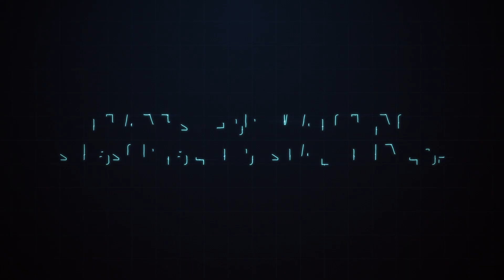Shure SM57 Complete Teardown and Capsule Replacement (Full Repair Guide)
Welcome back to ThePhilStudio!
Today you’ll learn how to open your Shure SM57 microphone safely — without destroying the diaphragm — and how to replace or repair the capsule step-by-step.

This is the ultimate teardown and rebuild guide for anyone curious about what’s really inside a Shure SM57. Whether you’re repairing an old mic, salvaging parts, or just exploring the inner design of one of the world’s most iconic dynamic microphones — this tutorial covers it all.

⚙️ In this video you’ll learn:

-How to open an SM57 without damaging the diaphragm
-How to desolder and reconnect the yellow & green capsule wires
-How to remove and reattach the internal ring correctly
-How to identify a damaged or rusted capsule
-How to reassemble and align everything like factory-new

💡 Pro Tip: Always practice on a damaged or donor mic first — the diaphragm is fragile and easy to break if you’re not used to the tension ring system!